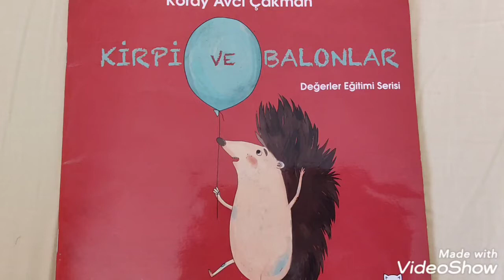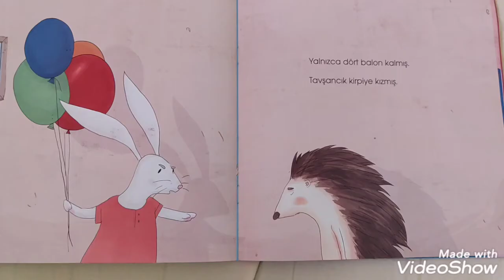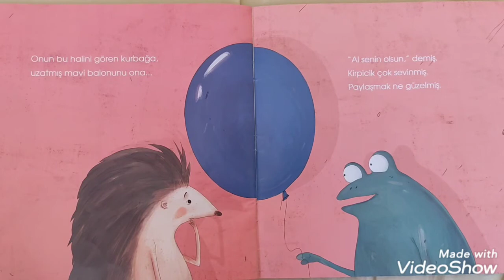Kirpi ve Balonlar, Değerler Eğitimi, Sesli Hikaye, Sesli Masal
سلسلة قصص مضحكة مع حراء !! سلسلة من القصص الشيقة مع والدة هيرا وأبيها